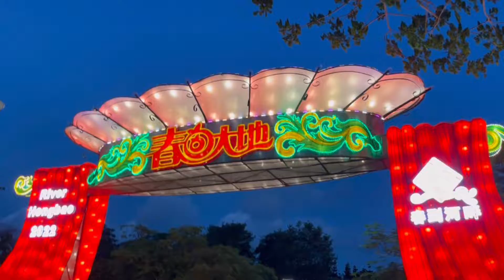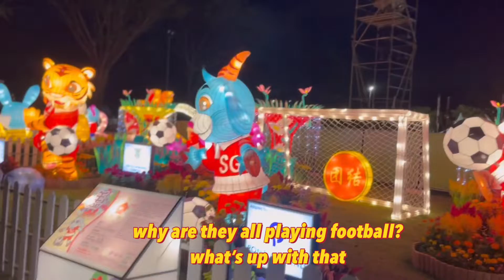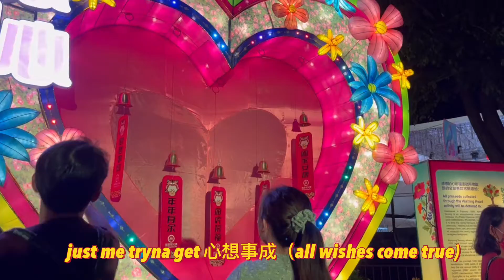jer vlogs #15: cny 2022 rawr